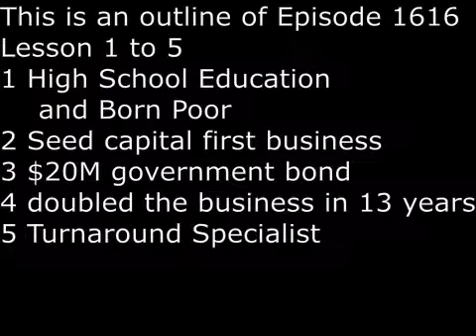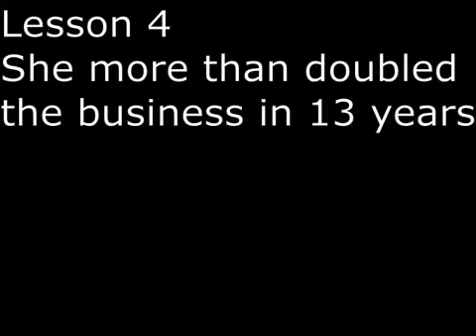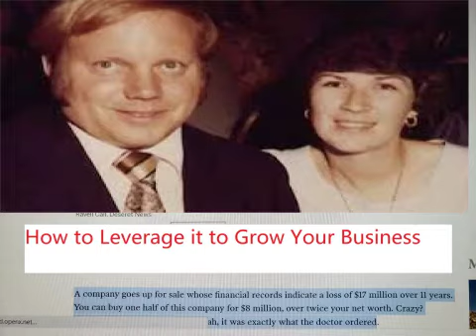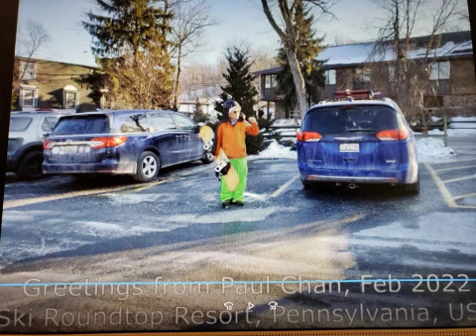SecretsSelfmadeBillionaires 1616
Gail Miller is currently the richest person in Utah.  She is 78 year old and has a net worth of $4 Billion.  Surprisingly, she only has a High School Education
and was born poor.   In 1979,  she and her husband poured in their entire life savings of $88K to buy a Toyota Car Dealership.   In 1990,  Larry H. Miller succeeded in securing a $20 Million government bond to build a stadium for the NBA baksetball team they bought -- the Utah Jazz.  Larry H. Miller died in 2009 at the age of 64.   Gail Miller took over.  She proves she is a capable business person by more than doubling the number of employees in 12 years,  from 5,000 to 12,000.   The Millers are turnaround specialist.  They turned around 2 business:  first was the 1979 car dealership they took over.  The second was the Utah Jazz,  which has lost $13 million in 11 years.
The Miller succeeded through Crazy and Risky Leverage.  In the case of the Utah Jazz,  they paid $8 million for half the team in 1990,  when their net worth was only $4 million.  In the past 3 years,  Gail Miller had sold most of the asset of the Miller Business Empire.  First, she sold the Utah Jazz to Ryan Smith for $1.66 Billion.  Second, she sold the Toyota Car Dealership for $3.2 Billion in 2021.  The secret of success of Larry H. Miller was he tried to do the Impossible.  E.g. in getting the $66 Million to build the Utah Jazz Stadium in 1991 in record time.   When interviewed and asked the most important traits for her success,  Gail Miller points to "Consistency", applying the same value to all situation regardless of the ups and downs of business.